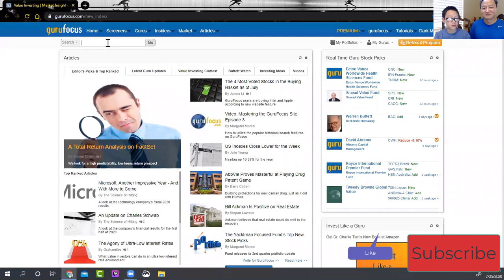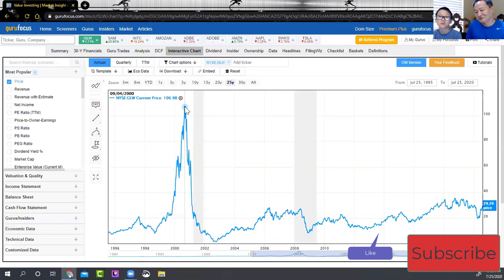My dad bought a stock and lost 95% of his money.....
We are talking about my dad's FIRST EVER stock!

If we get 10 likes I will upload a bonus Video tomorrow!